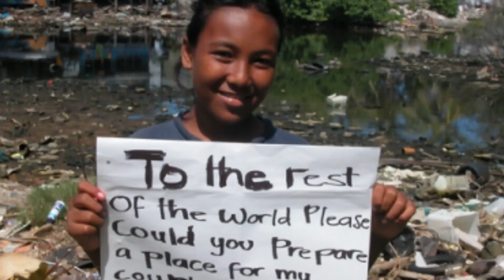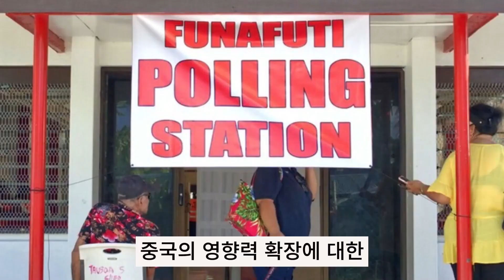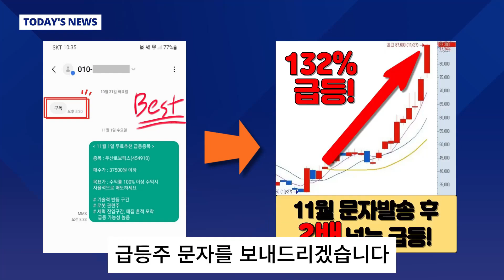[한눈에 이슈] "우리는 가라앉고 있다"...말보다 강렬했던 이 장면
기후변화 한눈에이슈 sbs뉴스 남태평양에 있는 작은 섬나라 투발루. 기후 변화 위기로 국토의 면적이 점점 줄어드는 위기를 겪고 있는데요. 지구 온난화로 해수면이 매년 4mm씩 높아지면서 이미 2개의 산호섬은 바닷물에 잠겼습니다. 이 때문에 당장 주민들의 먹거리에도 비상이 걸렸습니다. 채소와 과일을 심을 땅이 없고, 남아 있는 곳은 토질이 변해 작물을 제대로 키워내지 못하고 있습니다. 무릎까지 차오른 바닷물 속에서 기후 위기를 막아달라 호소했던 투발루는 영토가 사라지는 최악의 경우, 디지털 공간에서 국가를 이어가겠다는 구상까지 내놨습니다.